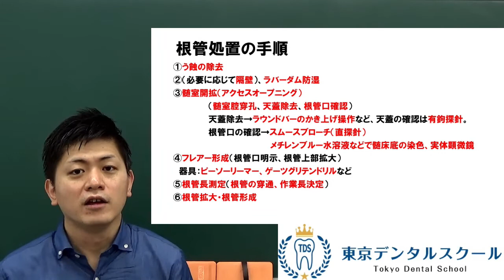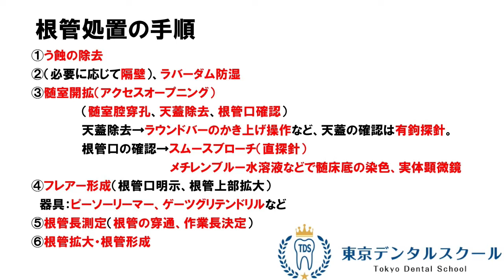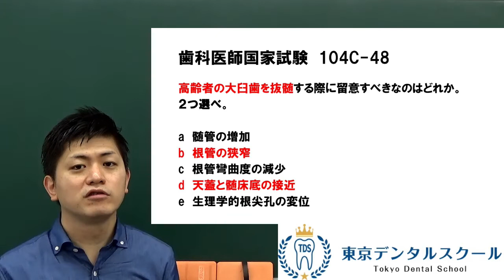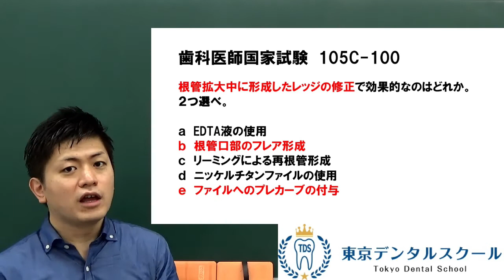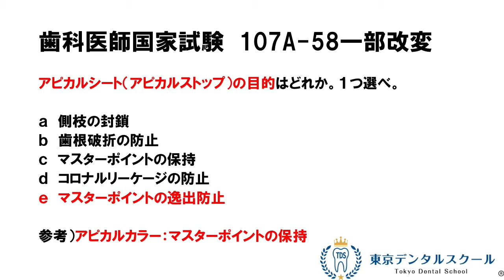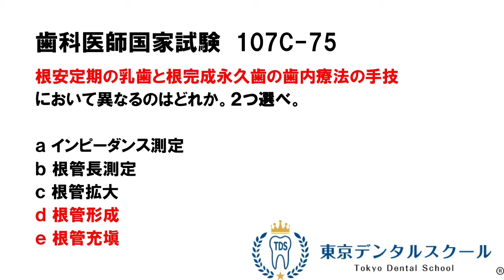根管処置の手順 歯科医師国家試験対策のための歯内療法学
歯学部１年生～６年生、留年生、国家試験浪人生